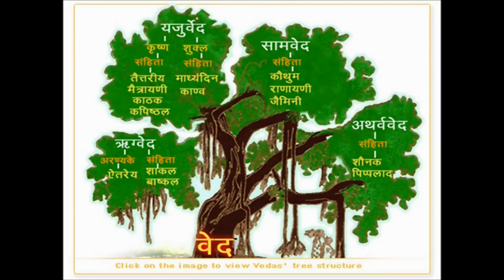15 AGNI MANDALA 3 18 22